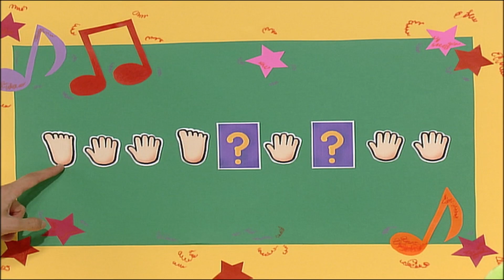Knock! Knock! English Playground - Musical Instruments